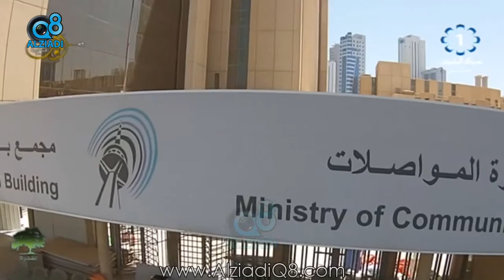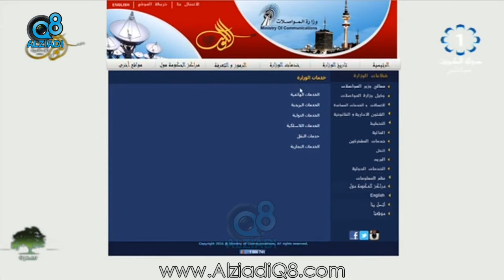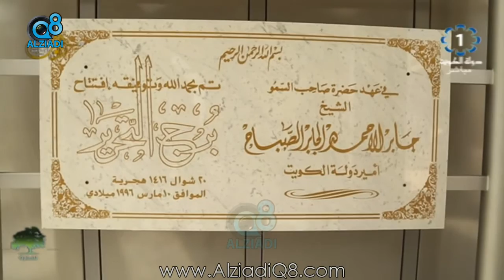برنامج (سدره) يستضيف وكيل وزارة المواصلات المهندس "حميد القطان" عبر تلفزيون الكويت